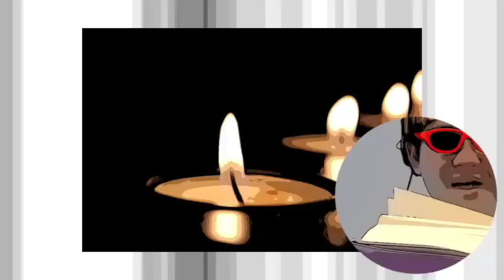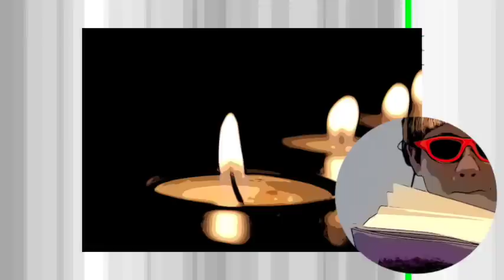【ミステリー/推理小説/朗読】小酒井不木・白痴の知恵【少年科学探偵】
魚釣り 0:21
消えた証拠 14:00
科学的逮捕 26:18